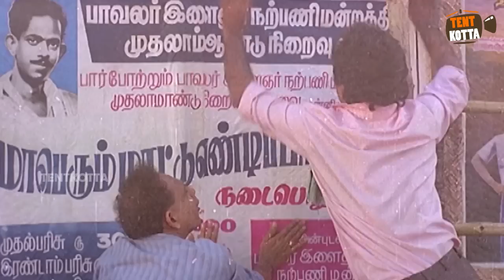என் புள்ளைய காப்பாத்துங்க ஐயா!